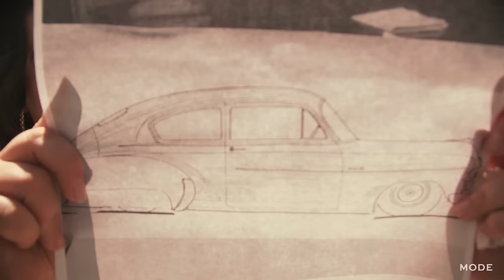I’m a Car Buff | My Design Life ★ Glam.com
Ruby Ramirez is the only female founding member of the Califas Car Club, and she’s pretty badass. She and the club's members specialize in so-called bomb cars, which are made in the style of autos from 1954 and before. These cars have a distinct torpedo-bomb look that turns the heads of everyone who sees them.